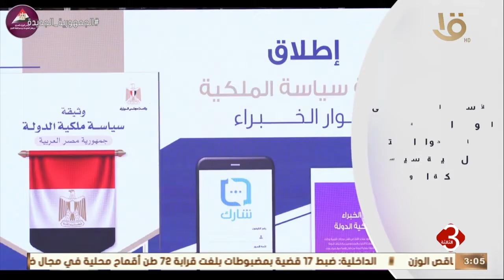نشرة الثالثة | معلومات الوزراء يدير جلسات الحوار المجتمعي لوثيقة سياسة ملكية الدولة